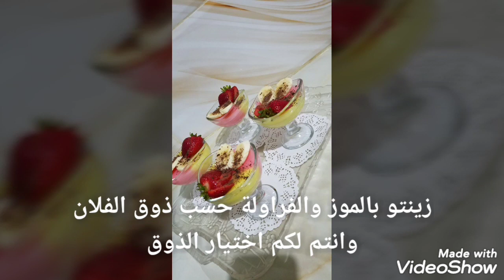تحلية راقية بذوق الفراولة والموز 🍓🍌 سهلة التحضير وجد بسيطة فقط بلتر من الحليب